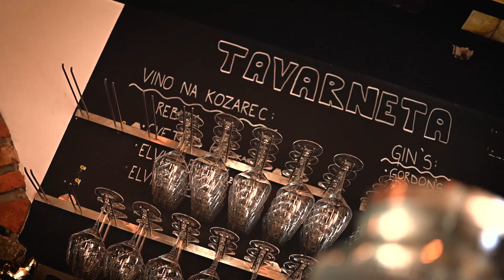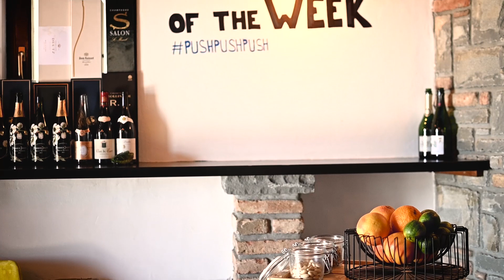We Choose the Work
Guys, this is just our late morning routine. After we wake up and we start working this is what we do.
We wish we could jump in the pool every day, but it's impossible.

- Wine Brothers
Rok, Jaka & Jure